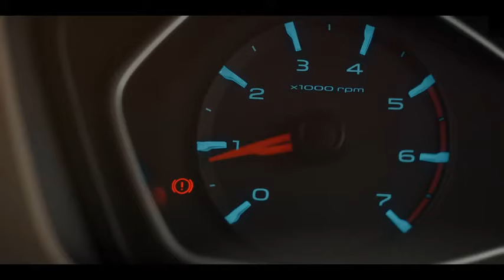Scorpio Classic BOSS EDITION 2024 Launched 🔥 भोकाल 100 गुना 😱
Namaste !
With Scorpio Classic Boss Edition, Mahindra aims to boost sales around the festive season and gain more market share than it already has.